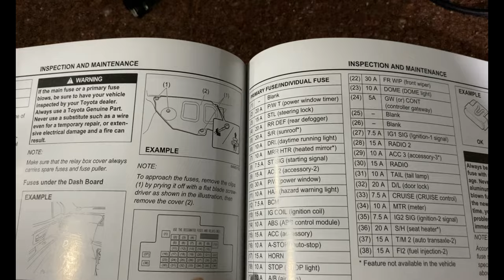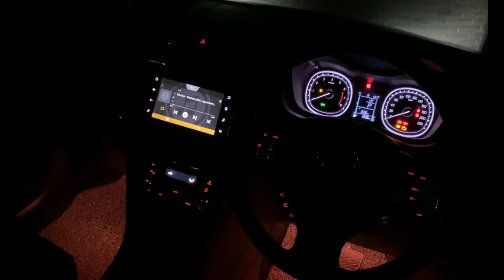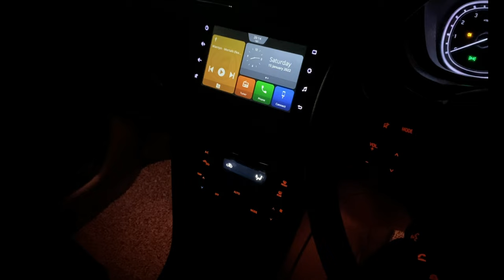Install Atmosphere Lights In Any Car At Home(OEM Fitting) 🔥 | Brezza 2022 / 2022 Urban Cruiser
In this video: Led car atmosphere lights installation without using any power socket and without voiding your warranty.

Total Cost: Lights (₹250), Fuse Tap (₹50)

Vitara Brezza Accessories
Brezza Aftermarket Accessories
Brezza Genuine Accessories
Modified Vitara Brezza
New Vitara Brezza Modifications
Vitara Brezza all genuine accessories
Brezza LED Lights Modifications
Brezza Atmosphere lights
LED lights Modifications in new Brezza
Brezza Door skid plates in Blue Led
Brezza LED skid plates
Aftermarket Modifications in Vitara Brezza
New Brezza 2021 Aftermarket Modifications Accessories
Brezza all Modifications Accessories price
2021 Vitara Brezza Modifications Accessories
Brezza Base model to Top Model Modifications
Brezza lower variant to high variant accessories Modifications
how to install atmosphere light in car
how to install atmosphere light in car at home
atmosphere light installation
car atmosphere light installation
car atmosphere light with music
Diy car led light strips
car interior ambient light
diy car modification
how to install ambient lighting in your car
best atmosphere light for car under rs
car atmosphere music light
install atmosphere light in car
led car atmosphere lights installation
atmosphere lights for car installation
car atmosphere light
brezza modified
brezza modified 2021
toyota urban cruiser 2021
vitara brezza ambient lighting
vitara brezza interior lights
2021 brezza atmosphere light
brezza 2022